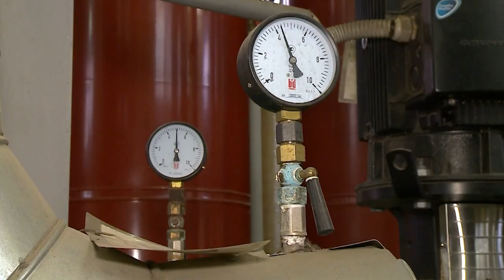Готовы ли мытищинские котельные к очередным морозам?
Морозы возвращаются в столичный регион. В четверг столбики термометров опустятся до минус 15 градусов, в пятницу ожидается до минус 20. Готовность котельных к предстоящим холодам проверила рабочая комиссия. Представители администрации совместно с сотрудниками прокуратуры осмотрели объекты на ул. Колпаковой, 9 и в поселке Вешки. На последнем выявили ряд нарушений. (12+)